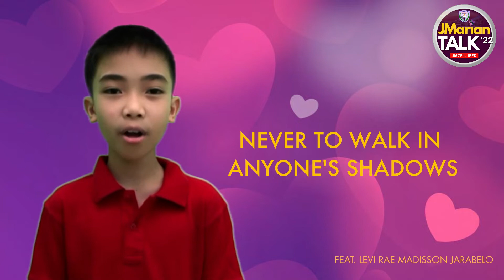The Greatest Love of All feat. Levi Rae Madisson Jarabelo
Be amazed as our JMarian Campus Singer, Levi Rae Madisson Jarabelo, a fifth-grader, serenades us with his rendition of the song, The Greatest Love of All by Whitney Houston.

From JMCFI-IBED, Happy Valentine's Day JMarians!